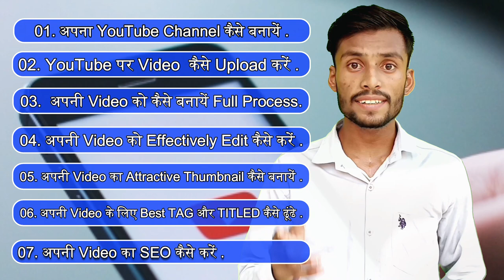MY FIRST YOUTUBE VIDEO😋 || INTRODUCTION TO MY YOUTUBE CHANNEL || DIGITAL KAMAL YOUTUBE FIRST VIDEO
Hi! This video is about a short introduction to my channel. I like Youtube content that entertains you & hopefully puts a smile on your face. I'll try uploading fun stuff as regularly and consistently possible.

◈◈◈◈◈◈MUSIC USED◈◈◈◈◈◈◈
Crockpot - @YoutubeMusicLibrary